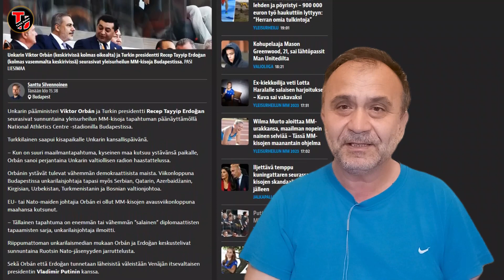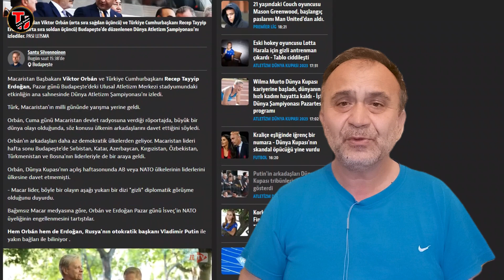Fin medyası: Orban daha az demokratik ülkelerden gelen liderlerle görüştü | Turkin Uutiset ᴴᴰ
tag🏷️

Ali Ergene Kimdir?
Ali Ergene, 1992 yıından beri Finlandiya’da yaşayan Aydın kökenli bir türktür. 21 yıl plywood üreten bir firmada çalışan ve Finlandiya’da sektörü ile ilgili ithalat, ihraacat, teknikerlik eğitimi alan Ali Ergene bunların yanı sıra Helsinki şehir rehberliği ve türkçe ve fince tercümanlık eğitimleri bulunmaktadır. Şu anda aktif olarak fince – türkçe mütercim tercümanlık mesleğini yapmaktadır. Ali Ergene 1998 yılında Türkiye’yi, gezilecek yerlerini ve kültürünü tanıtan fince bir site kurarak ülkesinin ekonomisine katkıda bulunmaya çalışmıştır. Ali Ergene 2016 yılında gene fince olarak Türkiye haberleri veren turkinuutiset.fi isimli siteyi kurarak fin halkını Türkiye hakkında doğru haberler vererek bilgilendirmeye çalışmaya başlamış hala buna devam etmektedir. Ayrıca aynı isimle sosyal medyada ve bu bulunduğumuz platformda faaliyetlerine ve bilgilendirmelerine devam etmektedir.

Ali Ergene omurgalı ve dik duruşuyla yayınlarına bu acımasız platformda ısrarla devam etmeye çalışmaktadır. Ali Ergene ayrıca sivil toplum kuruluşlarında görev almış UID Finlandiya’nın kurucularındandır. Kendisi Aydın’nın Kuşadası ilçesinde Ege Finlandiyalılar Derneğini kurmuş ve 5 yıl dernek başkanlığı yapmıştır. Ülkesi ve insanları için elinden geleni yapmaya hala devam etmektedir. Ali Ergene doğru bildiğini söylemekten çekinmeyen hiç bir siyasi bağlantısı olmayan faaliyetlerine ve yayınlarına ısrarla devam etmeye çalışmaktadır. Bu yayınlarını yaparken hiç bir kurum yada kuruluştan maddi yardım almamayı ve kendi bütçesiyle bunları yapmayı kendisine ilke edinmiş iyi olsun kötü olsun köklerini inkar etmeyen, vatansever, milliyetçi, milli ve doğru çizgide ilerlemeye ısrarla devam etmeye çalışan Türkiye aşığıdır. Ali Ergene ayrıca Finlandiya’da Aydın Efesi yada Ali Baba olarak tanınır.
'BATICILIK AHMAKLIKTIR' Mustafa Kemal Atatürk